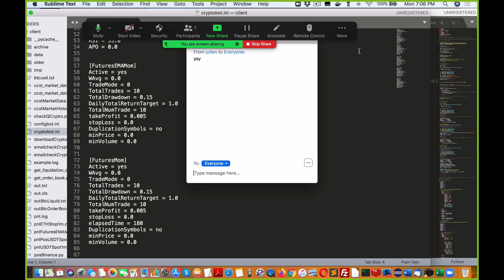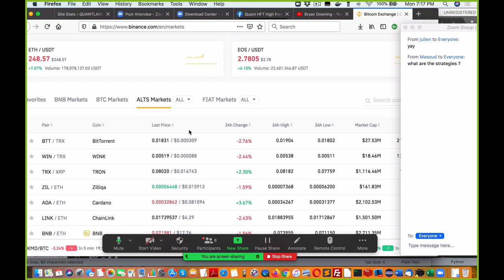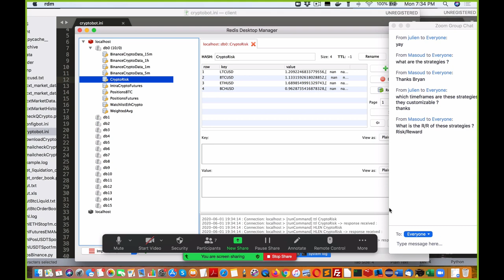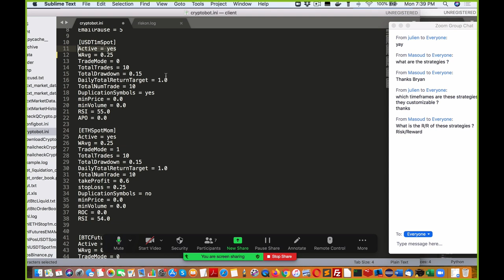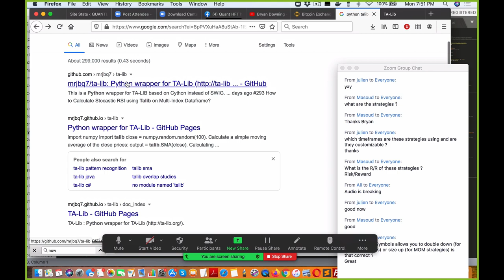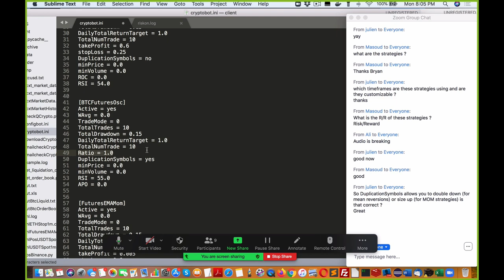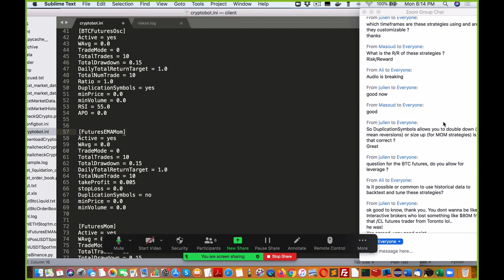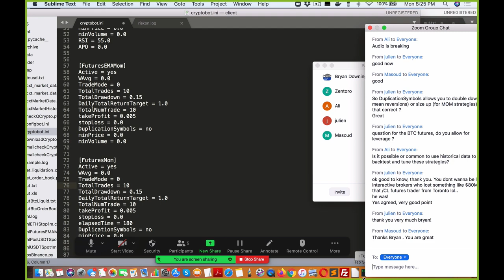crypto trading bot parameters video playback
here is detailed set of parameter s used in this mega crypto trading bot. I will say there will be lots of improvvement but we are getting there.